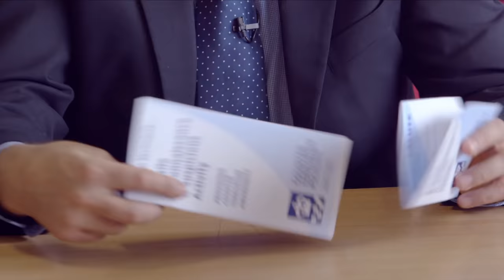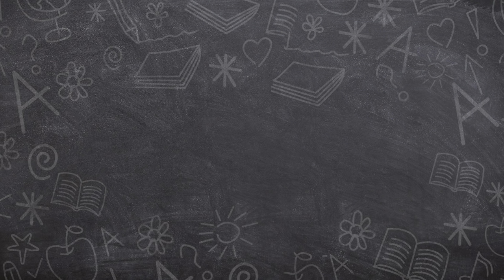School Responds to Shock of Manchester Terrorist Attack | Educating | Our Stories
Harrop Fold School are confronted with the shock of the terrorist attack at the Ariana Grande concert to which some of their students have attended.